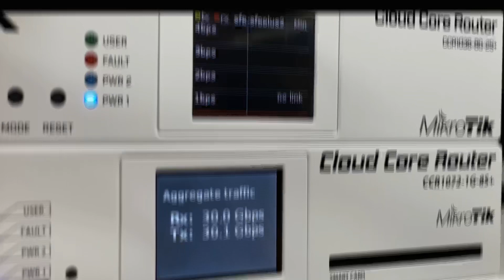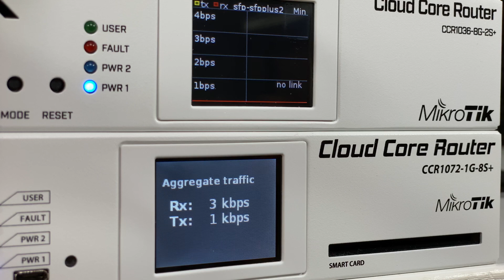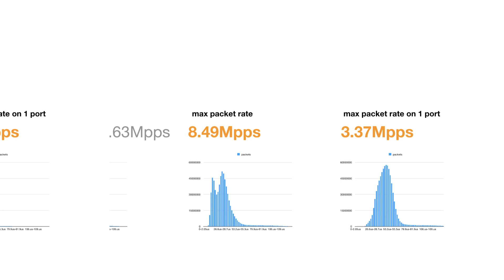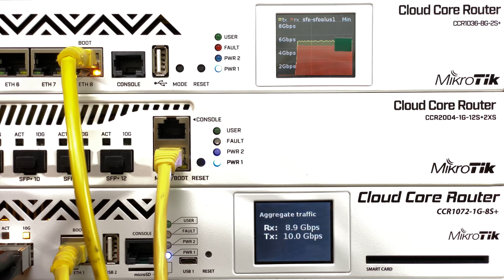MikroTik CCR2004-1G-12S+2XS - Teszt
Múlt heti videónkban megismerkedhettetek a MikroTik CCR2004-1G-12S+2XS-el és bemutattuk nektek, hogy milyen újításokkal vértezte fel a MikroTik mérnöki csapata ezt az eszközt. A mai epizódban már a teljesítményé lesz a főszerep. Megtudhatjátok, hogy a CCR2004-es miként vette az akadályokat és milyen eredményeket produkált tesztjeinken.